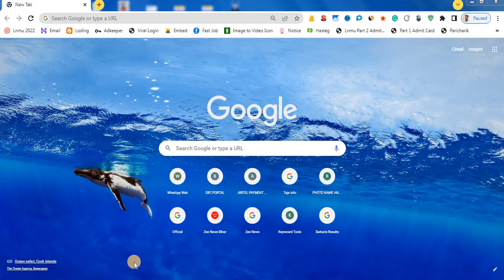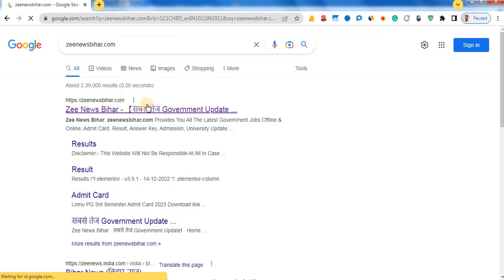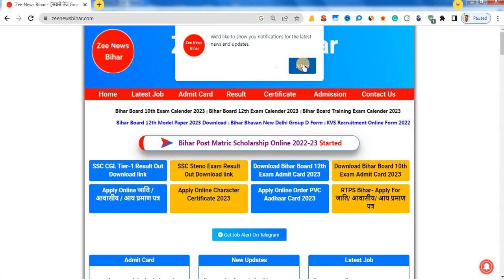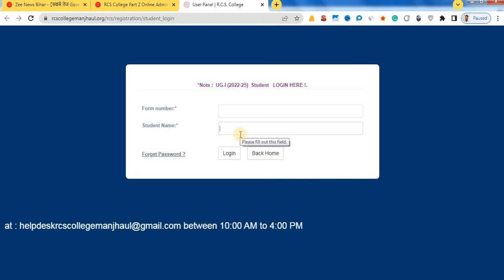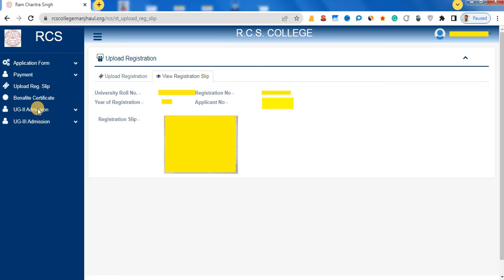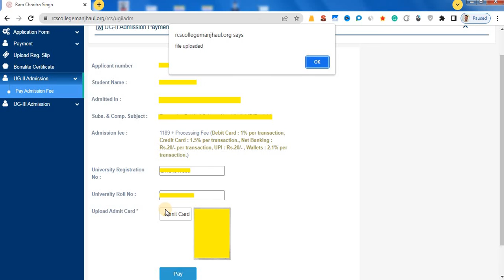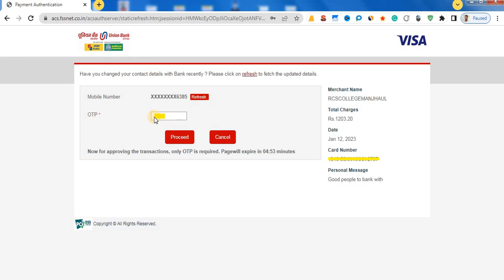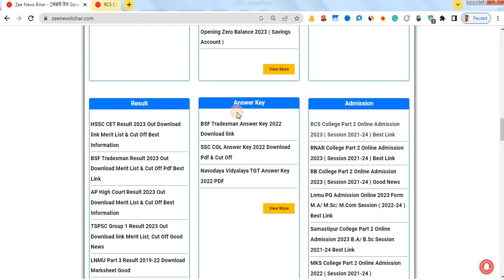rcs college manjhaul online admission part 2 _rcs college manjhaul part 2 admission form kaise bhare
About video. @VikashDigitalServices

My Secound Channel  full details:--

FAQs :-

Rcs college begusarai | rcs college ba bcom bsc online admission | rcs college ba online admission
Rcs college begusarai
rcs college ba bcom bsc online admission
rcs college ba online admission
rcs college manjhaul
rcs college manjhaul login
rcs college manjhaul whatsapp group link
rcs college manjhaul bonafide certificate
rcs college manjhaul notification
rcs college manjhaul principal name
rcs college manjhaul begusarai
is rmc a college or university
rcs college manjhaul course admissions
rcs college, manjhaul, state highway 55, manjhaul-3, bihar
red river college english classes
rcs college manjhaul online admission
rcs college manjhaul admit card
br dmu classes
ba cityflyer business class review
ba colleges in vijayawada
ba colleges in ranchi
top bbs college in kathmandu
rcs college manjhaul college code
rcs acceptance rate
rcs college manjhaul bonafide certificate download
r c s college manjhaul begusarai
r c s college manjhaul
r.c.s. college manjhaul registration
r.c.s. college manjhaul admission
is green river college a community college
is ggc a good college
rcs college manjhaul helpline number
rcs college, manjhaul, state highway 55, manjhaul-3, bihar, india
rcs college, manjhaul, state highway 55, manjhaul-3, begusarai, bihar
rcs manjhaul college
m s college manjhaul begusarai
rcs college, manjhaul, state highway 55, manjhaul-3, bihar 848202

Note

Important

About Me :- My real name is Vikash Singh this channel is one of my internet persona 'Algrow'. Currently, I am ( 22+Years Experience in rcs college manjhaul.), Successfully completed above YouTube Traning Certifications. and I aim to spread the right knowledge 👉Entertainment, 👉Educational, 👉Science & Technology growth with this channel is based on my research and observations on youtube. Hope you enjoy the journey!

00:00 - Intro
01:00 - Registration
06:28 - Personal Information
08:02 - Upload Photo And Signature